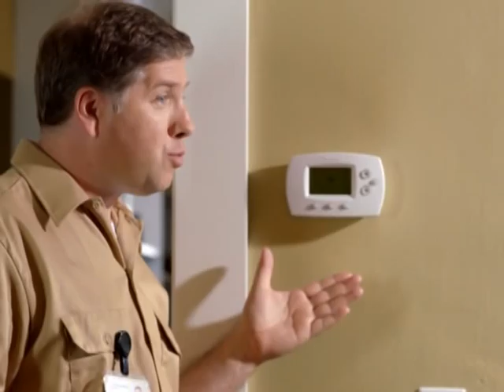City Spotlight with Mayor Frank Cownie at the Bright Grandview Clubhouse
Mayor Frank Cownie speaks with Ben Page, Interim Director of Parks and Recreation, Ned Chiodo, Facilities Manager of Bright Grandview Golf Course Clubhouse on the new addition to the golf course and why its an asset to the community. Then he chats with Tina Pithoff of Mid American Energy to get the information on how to stay cool on a budget this summer.